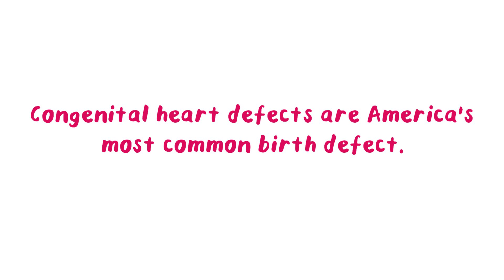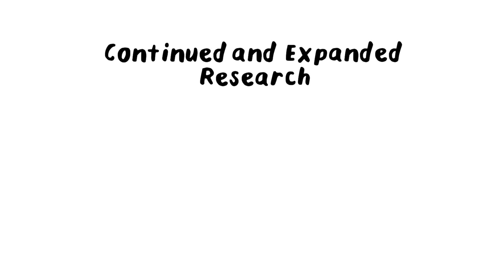Placing Children at the Heart of Research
Every 15 minutes, a child is born with a congenital heart defect (CHD) in the United Sates, making CHDs the most common birth defect. The Children’s Heart Foundation’s mission is to fund the most promising research to advance the diagnosis, treatment, and prevention of CHDs.

Our vision is a world in which everyone born with a congenital heart defect has the chance to live a long, healthy life and that eventually, CHDs will be eradicated altogether. So what will it take to make our vision a reality? Continued and expanded research. The Children’s Heart Foundation's sole focus is funding critical research that saves children's lives and positively impacts all individuals living with a congenital heart defect. Learn how you can join our mission